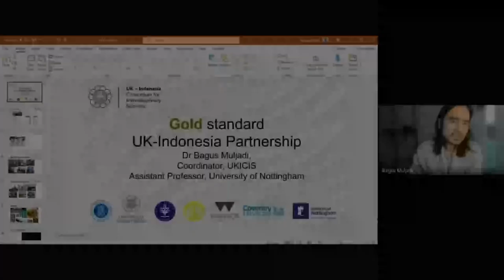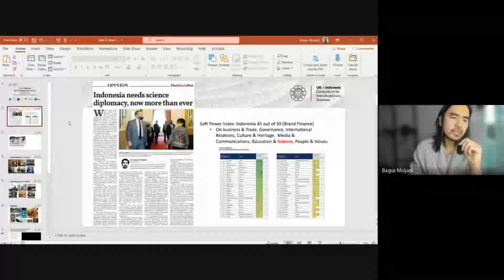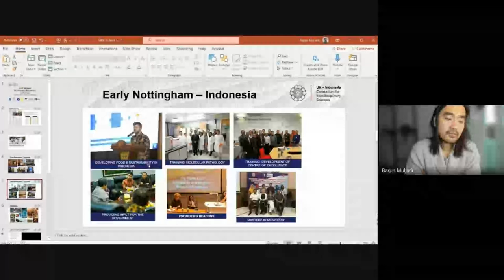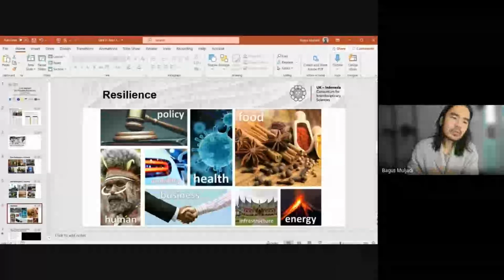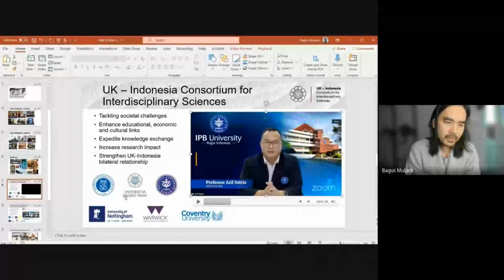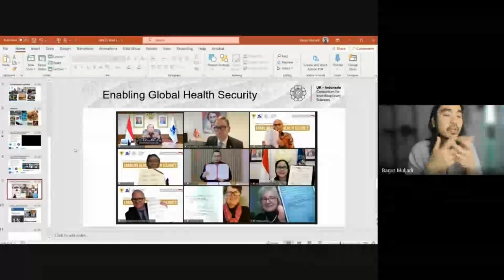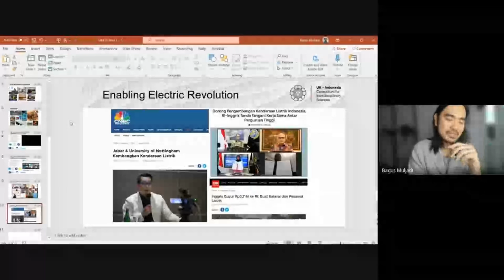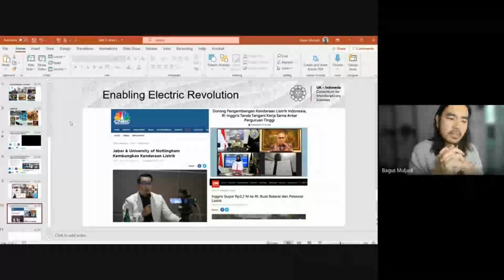Dr Bagus Muljadi